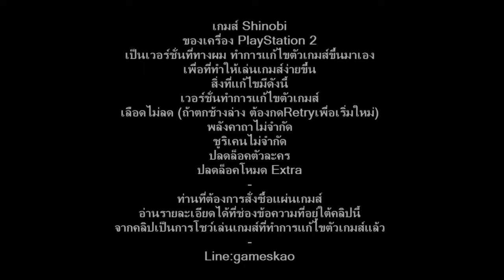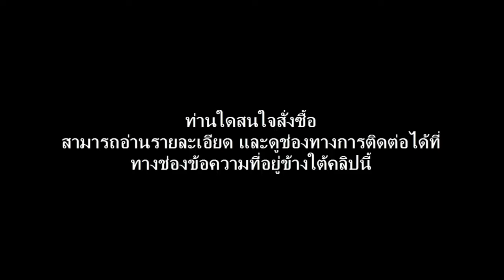Shinobi เวอร์ชั่นปลดล็อคตัวละครและเลือดไม่ลด PlayStation 2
เกมส์ Shinobi
เวอร์ชั่นทำการแก้ไขตัวเกมส์
เลือดไม่ลด (ถ้าตกช้างล่าง ต้องกดRetryเพื่อเริ่มใหม่)
พลังคาถาไม่จำกัด
ชูริเคนไม่จำกัด
ปลดล็อคตัวละคร
ปลดล็อคโหมด Extra
รวมเกมส์PS2ที่ทางผมแก้ทั้งหมด ดูได้จากที่นี่